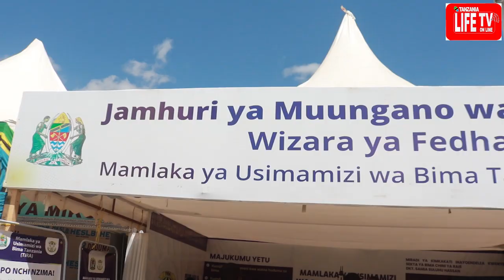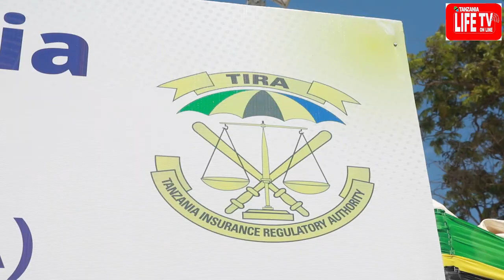SIMBACHAWENE ATAKA TIRA ITOE ELIMU ZAIDI KWA WANANCHI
Waziri wa Inchi Ofisi ya Rais, Menejimenti ya Utumishi wa Umma na Utawala Bora. George Simbachawene ameitaka Mamlaka ya usimamizi wa BimaTanzania ( TIRA) kujitangaza na kutoa elimu kwa wananchi ili waweze kuwafahamu zaidi.

Simbachawene ameonmgea hayo lero Juni 19 /2024 katika vmaonesho ya Wiki ya Utumishi wa Umma yanayofanyika katika viwanja vya Chinangali Park Dodoma.